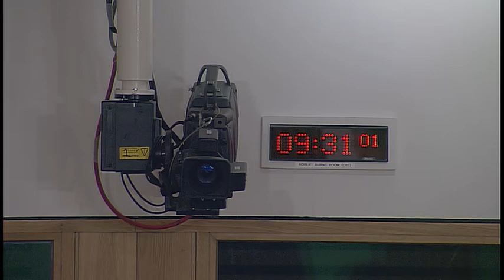Environment, Climate Change and Land Reform Committee - 2 October 2018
The Committee will meet at 9:30 am in the Robert Burns Room (CR1)
1. Decision on taking business in private: The Committee will decide whether to take items 3, 4 and 5 in private.

2. Subordinate legislation: The Committee will take evidence on the Land Reform (Scotland) Act 2016 (Register of Persons Holding a Controlled Interest in Land) (Scotland) Regulations 2021 [draft] from—
Jennifer Henderson, Keeper of the Registers of Scotland.

3. Subordinate legislation: The Committee will consider evidence heard earlier in the meeting on the Land Reform (Scotland) Act 2016 (Register of Persons Holding a Controlled Interest in Land) (Scotland) Regulations 2021 [draft].

4. Work programme: The Committee will consider its work programme.

5. Pre-Budget Scrutiny: The Committee will consider a draft report on its Pre-Budget Scrutiny.

At its next meeting, on 23 October, the Committee expects to take evidence on Climate Change (Emissions Reduction Targets) (Scotland) Bill and on the Land Reform (Scotland) Act 2016 (Register of Persons Holding a Controlled Interest in Land) (Scotland) Regulations 2021 [draft].